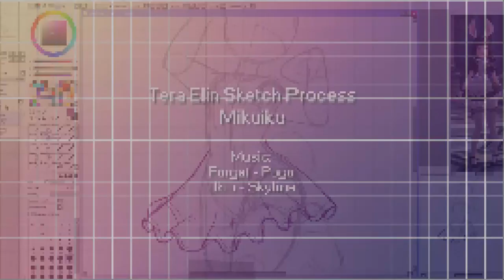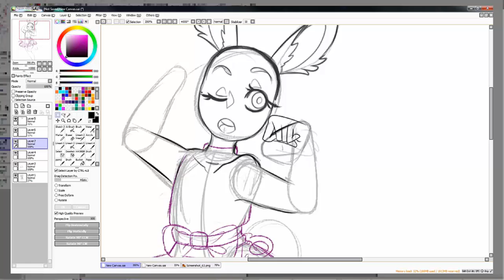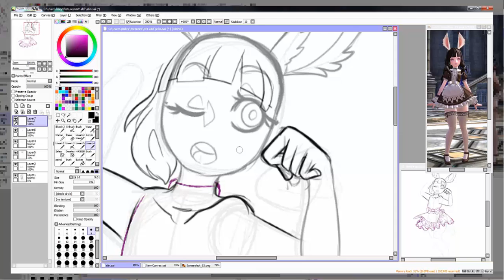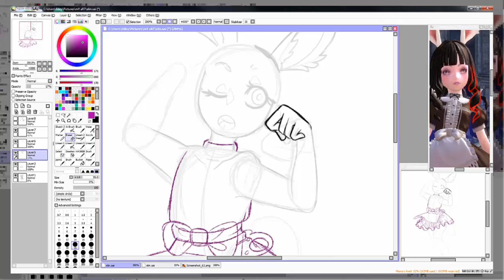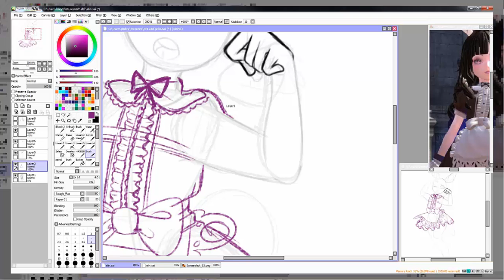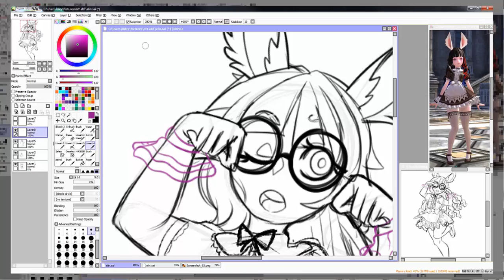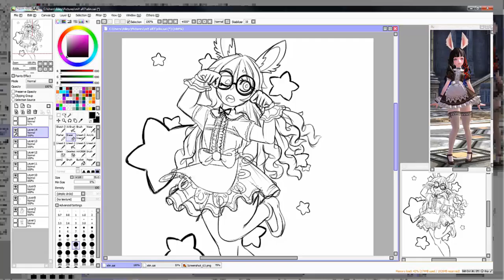Mikuiku Sketch Process // Tera Online // Elin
if anyone comments that the designs on the apron look like dicks im going to delete this video